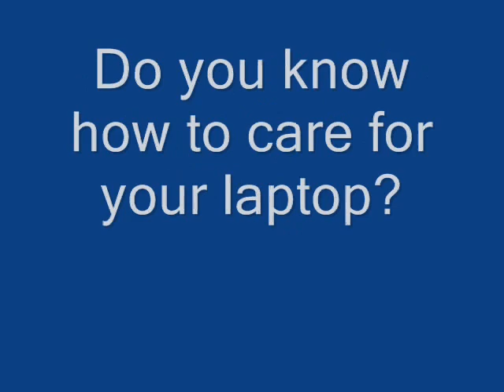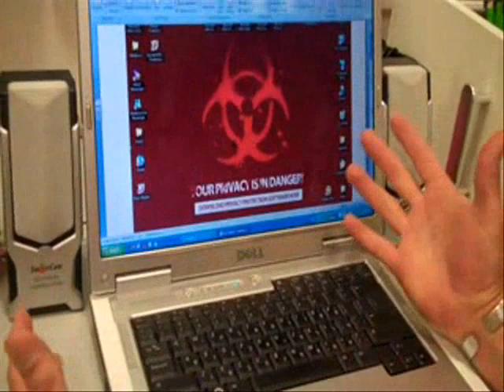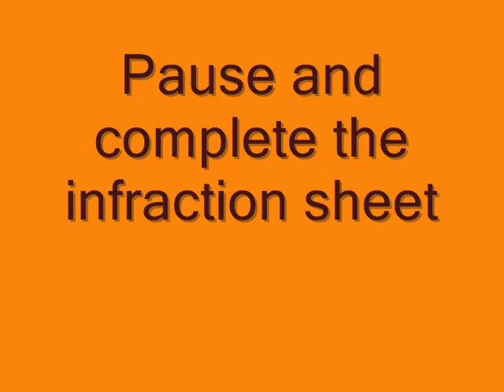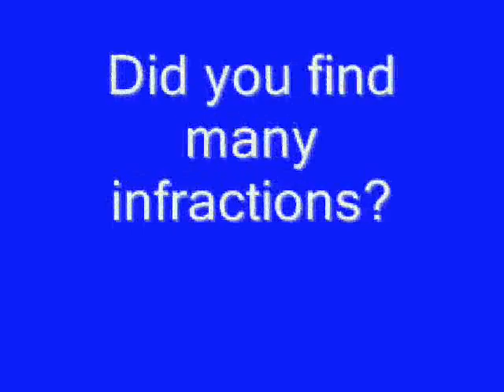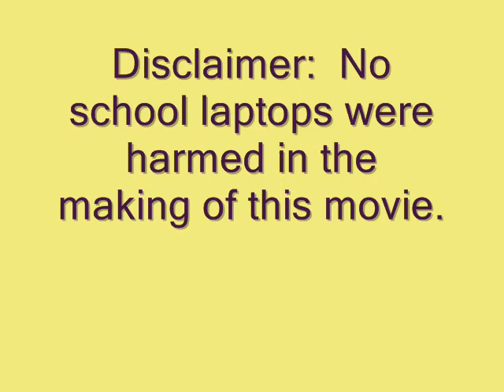WBAIS laptop care video2010-11